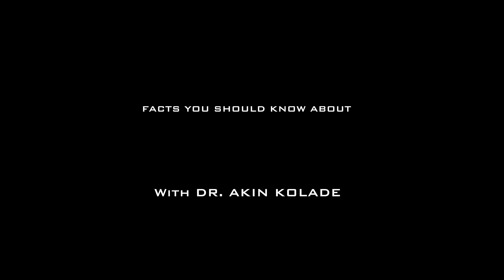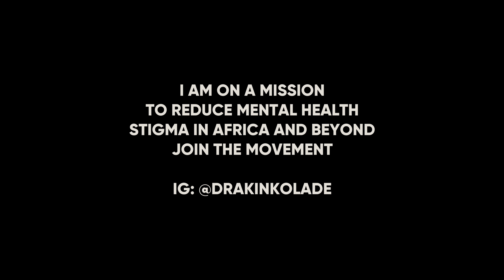Dr. Akin Kolade on open secret about Bipolar illness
Highly successful top Psychiatry doctor in Las Vegas Nevada. Dr. Akin, a Nigerian born media mogul and executive producer is now using his influence to build a movement that is bigger than him.